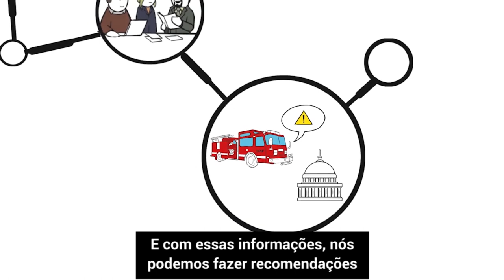Como o FMI monitora a economia global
O Fundo Monetário Internacional (FMI) identifica riscos à economia global e ajuda a resolvê-los, atuando em parceria com os governos e a sociedade civil dos países membros.

Assista neste vídeo como a agência atua nos 189 países membros.

Leia mais sobre o tema